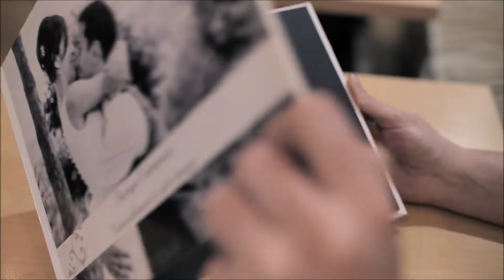WeddingPlanner et Officiante de Cérémonie Laique 66 - 34 - 11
Marine de Partage Événement vous accompagne pour organiser votre mariage, écrire ou célébrer votre cérémonie laïque en tant qu'officiante. Rencontrez là près de Perpignan ou dans tout le 66 - 11 et 34 et même partout en France grâce aux coachings